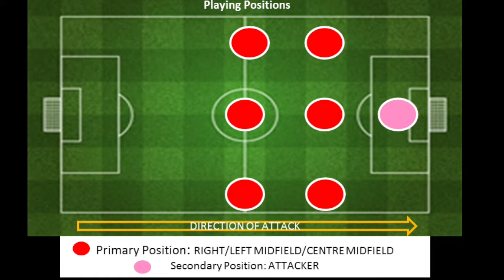Ryan Hill Footage